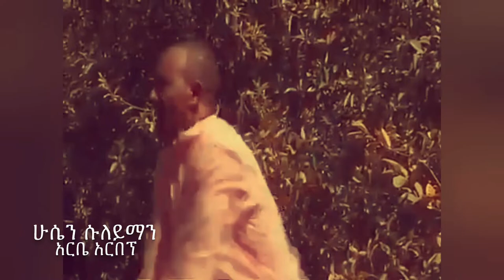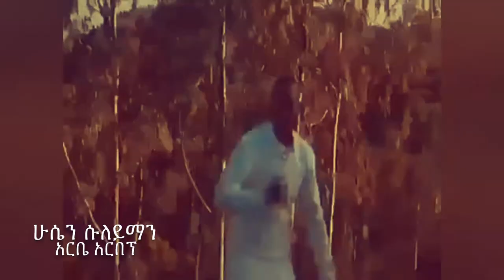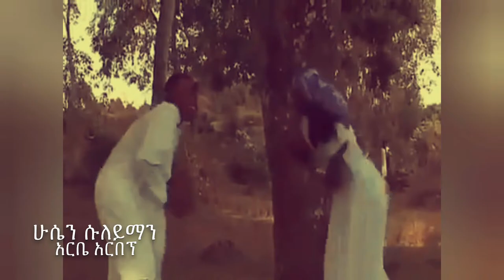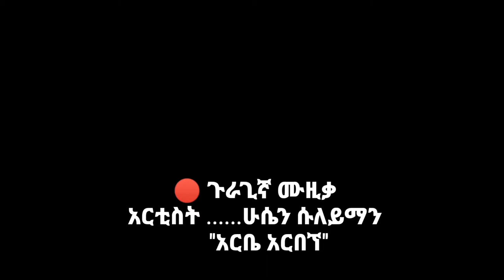ሁሴን ሱለይማን-አርቤ አርበኘ|ጉራጊኛ የሰርግ ሙዚቃ-Hussein Suleiman -guragigna wedding music.